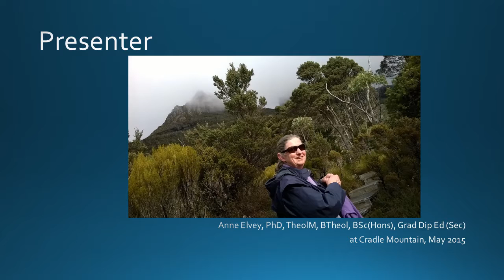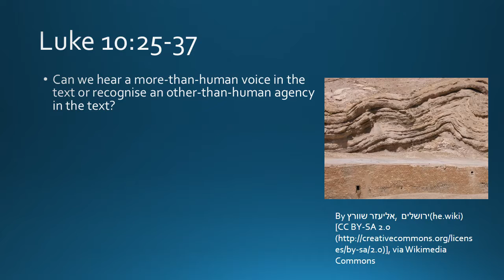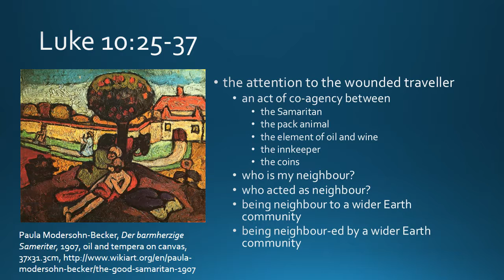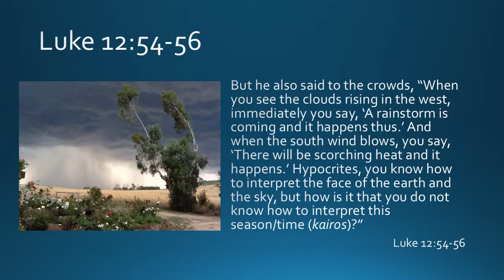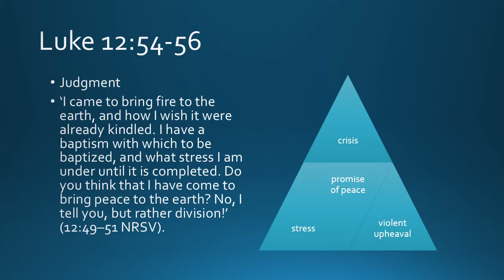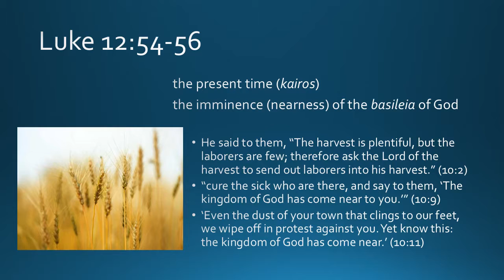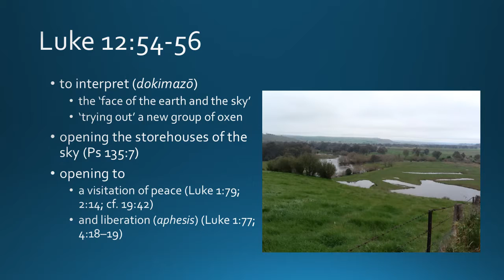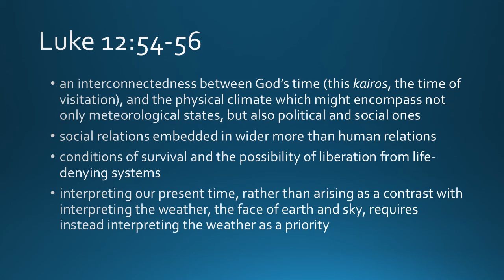Anne Elvey: Reading Luke's gospel with ecological eyes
Anne Elvey helps the audience read Luke with ecological eyes, at the UnitingEarth Bible and Ecology e-seminar, September 2016.

for the other speakers

In recent years, in the context of growing ecological awareness, biblical scholars have been working to move beyond human-focused perspectives and read the Bible with a deliberate sympathy for the wider Earth community. In this full-day webinar, we will hear from scholars around the country about reading the Bible through “ecological eyes”, and will practise applying such lenses to scripture.